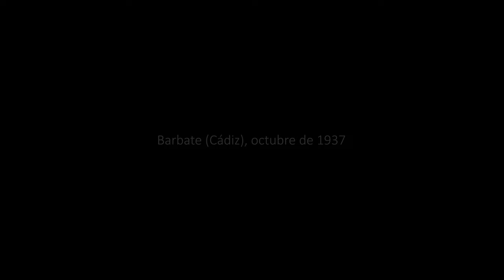ZAPAL, la memoria de una fotografía_TRAILER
La mirada recorre los detalles de una fotografía, realizada en 1937 en el Zapal de Barbate (Cádiz), en la que figuran seis mujeres, cuatro niños y tres niñas. Una de las mujeres, María “La ratona”, describe la vida en el asentamiento chabolista de un pueblo marinero que fue destino de migrantes, en el contexto de la Guerra Civil, la represión y el enriquecimiento de la oligarquía local con el auge de la pesca de cerco y el atún de las almadrabas.

ZAPAL propone una reflexión sobre los submundos de las periferias de las ciudades y los desplazamientos forzados a causa de la precariedad y de las guerras.

Un documental de Francisco Artacho y José Luis Tirado
Locución: Yolanda Marín
Sonido: Carli Pérez Varelo
Montaje: Rosa Burgos

ZAP producciones
Mancomunidad de Municipios de La Janda
Diputación de Cádiz

HD, Pal, color, estéreo,16:9, 17 min., 2024
DCP_APR422_H264